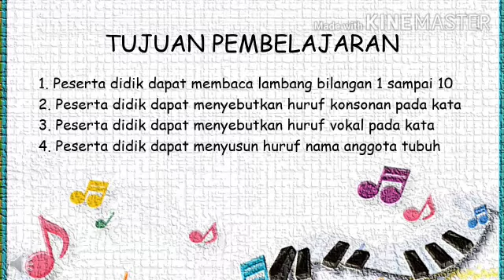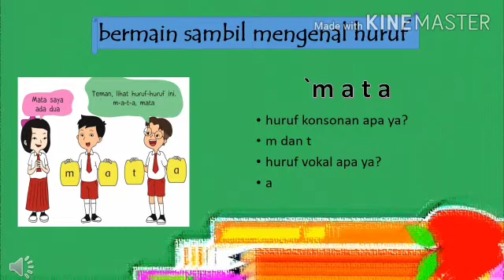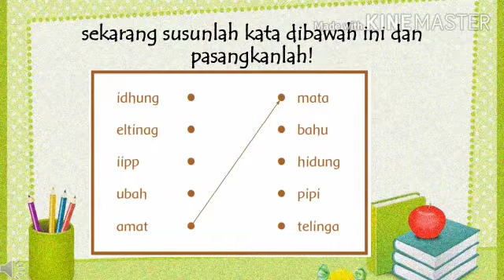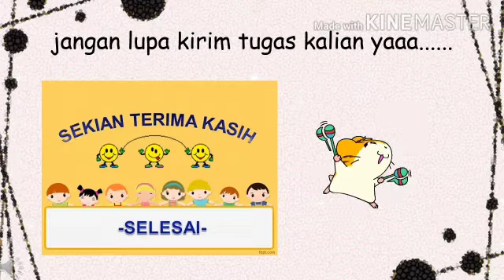Kelas 1| Tematik | Tema 1 Subtema 2 Pembelajaran 5